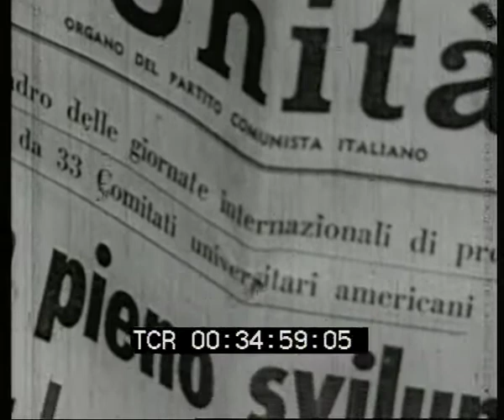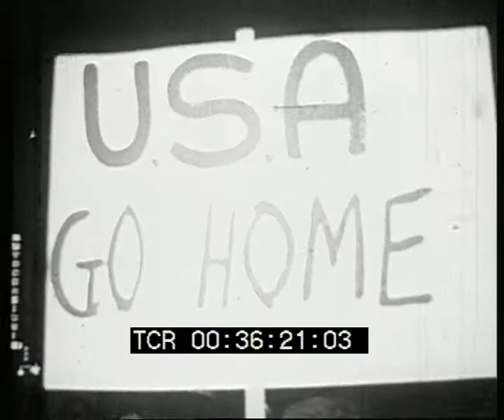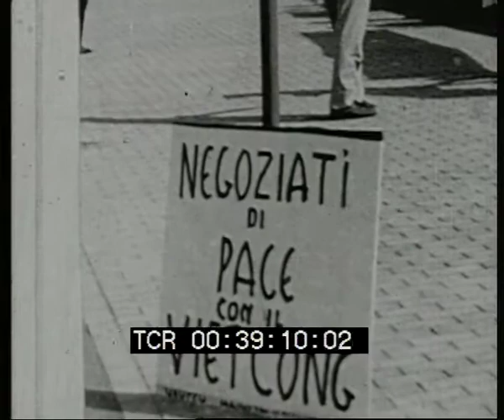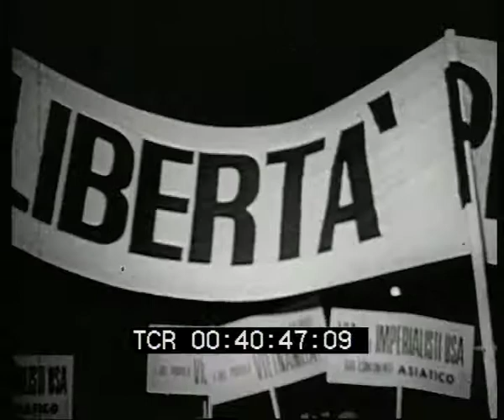Manifestazione per il Vietnam - Roma, 16 ottobre 1965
Girato muto a cura della casa di produzione Unitelefilm. Roma, 16 ottobre 1965. Manifestazione notturna contro la guerra del Vietnam e assemblea all'interno del teatro Brancaccio